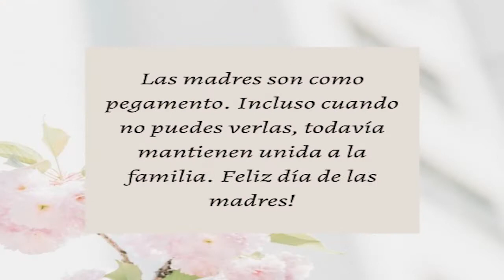!NOVEDADES PEQUEÑAS! DOME CONFIRMADO, CAJA KRUEGER, PARK GRATIS HOY / NOTICIAS TEMPORADA 3 Y 4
al parecer este mapa han dicho que esta confirmado para la siguiente temporada, además de eso hoy llegaran lo que son una nueva caja de suministros y el personaje de inicio de sesión gratis. Espero que tengan un buen domingo, sobre todo que hoy es el día de las madres, pásenla bien con la persona que los trajo al mundo.